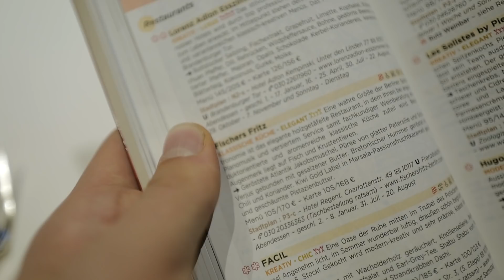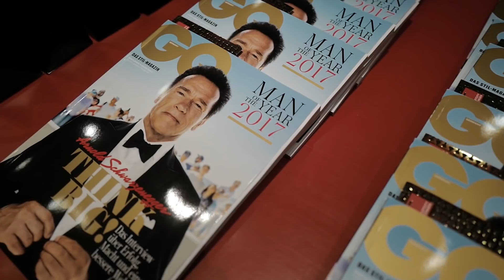Best-of GQ Männer des Jahres 2017 I GQ Awards in Berlin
Zur Verleihung des 19. "GQ Männer des Jahres"-Awards in der Komischen Oper war internationale und nationale Prominenz zu Gast in Berlin. Stars wie Arnold Schwarzenegger, Philipp Lahm, Mark Forster und David Gandy nahmen gentlemenlike den Preis 2017 entgegen. Simon Lohmeyer zeigt uns alle Highlights des Abends nimmt uns mit auf die After Show Party.

GQ Germany I Men of the Year 2017 I Highlights I Best-of I Berlin I Deutschland I Männer des Jahres I Fashion I Style I Mode I Lifestyle